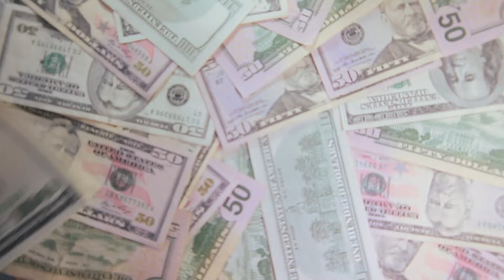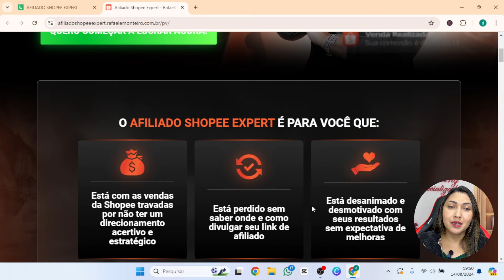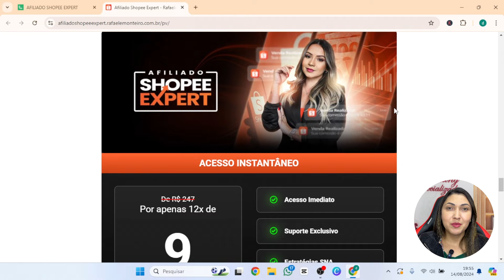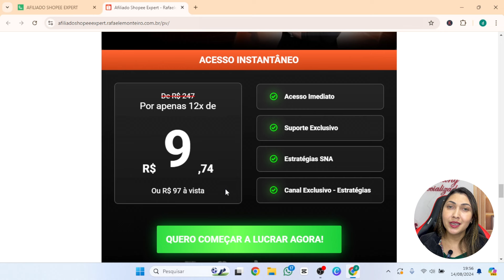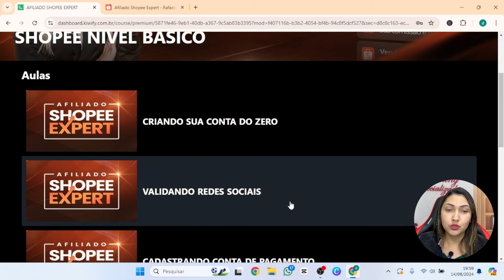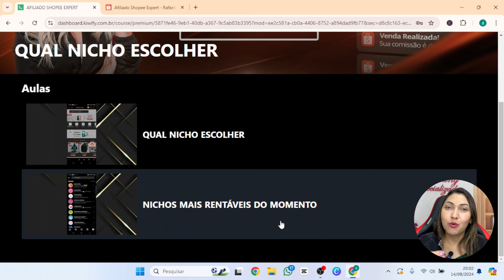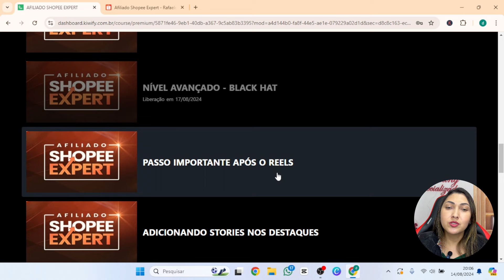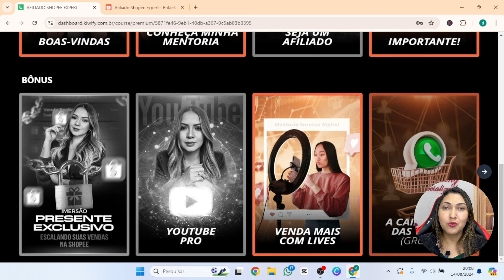Como Ser Afiliado da Shopee: Treinamento AFILIADO SHOPEE EXPERT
Você está procurando uma maneira de começar a ganhar dinheiro na internet? A Shopee é uma excelente plataforma para iniciar sua jornada no marketing digital! Com produtos populares e um sistema de cookies de 7 dias, você pode maximizar seus ganhos com a estratégia
Neste vídeo, vou apresentar o treinamento 'AFILIADO SHOPEE EXPERT', um curso completo que vai te ensinar passo a passo como se tornar um afiliado profissional da Shopee.

Nosso canal é dedicado a ajudá-lo a dominar o mundo do Marketing de Afiliados, desde encontrar as melhores ofertas até aumentar seus ganhos online. Se você está pronto para mergulhar de cabeça no mundo do Marketing de Digital e criar uma renda online sustentável com plataformas como hotmart, eduzz, monetizze, kiwify, Amazon, temu, Shopee e Magazine Luiza, inscreva-se agora e não perca nenhum de nossos videos. Juntos, vamos construir um caminho para o sucesso!

Um Abraço,
Dalva Freire